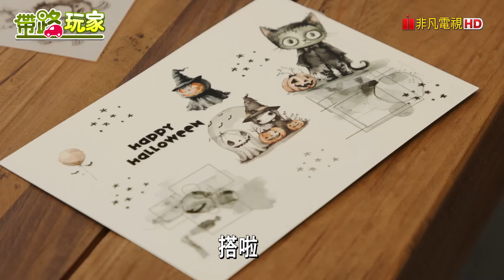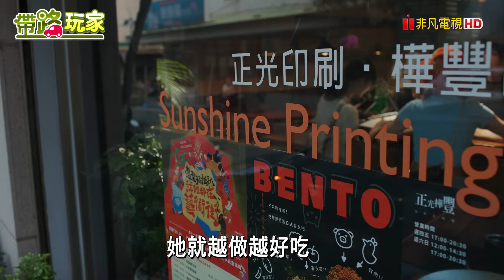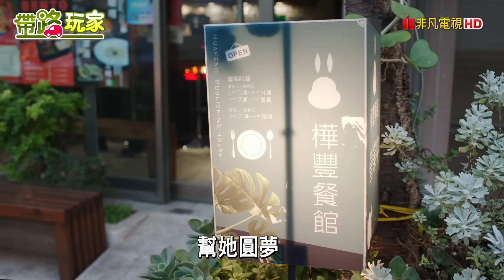漫步台中東海藝術商圈 品一杯好茶 看一場展覽 藝術造街來場老派約會！│帶路玩家│非凡財經新聞｜婉廷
來到台中東海藝術商圈感受文化藝術的薰陶
放慢步調仔細品一杯好茶、看一場藝術展覽
在不知不覺中身、心、靈都能獲得慰藉
偶爾停下腳步，跟著婉廷一起來場充滿文藝氣息的老派約會！